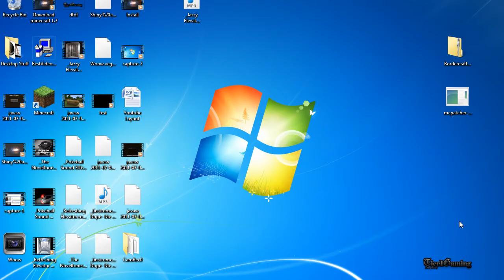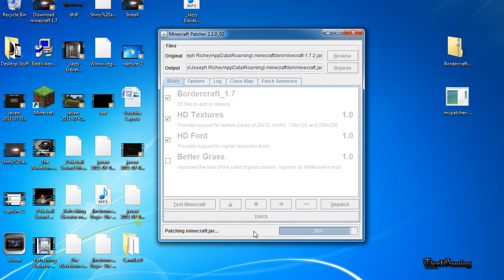How to Install HD Texture Packs in Minecraft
In this tutorial I will be showing you how to install HD texture packs for Minecraft. Here's step-by-step instructions in case you're too lazy to watch the video:

1. Open up MCPatcher.
2. Click +.
3. Select the HD Texture Pack you downloaded.
4. Make sure The Texture Pack, HD Textures, and HD Fonts are selected.
5. Click Patch.

To revert back to the previous version of Minecraft without the Texture pack, Click "Unpatch". Installing and Uninstalling is as simple as that.

Here's the Downloads:
MCPatcher 2.1.0_0 (1.7.3):

In case Minecraft updates (Ex: 1.8.0), and I don't update the download link, follow the thread below. It's the official MCPatcher thread and they will update the thread and software if a new update comes:

Remember! you like the Game, Buy it!

Make money shortening URLs! Click below!
Best Regards, The Tier1GamingNetwork.